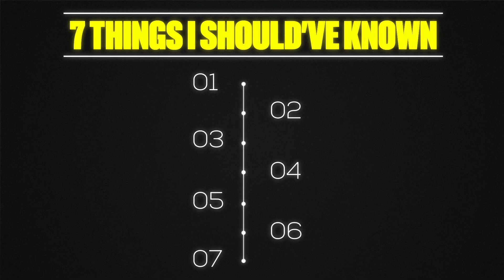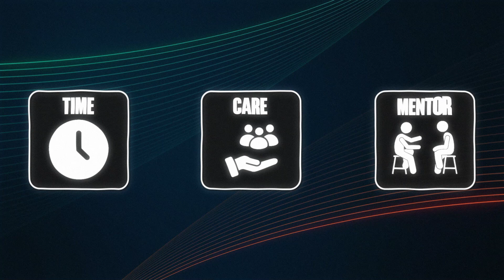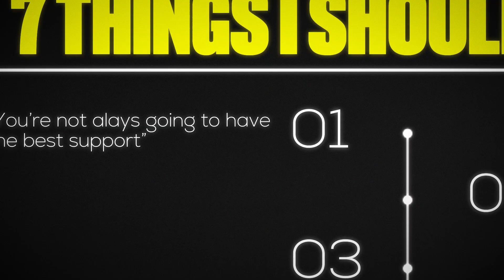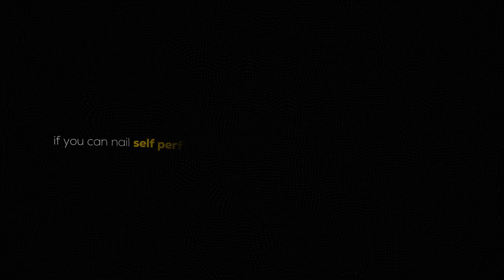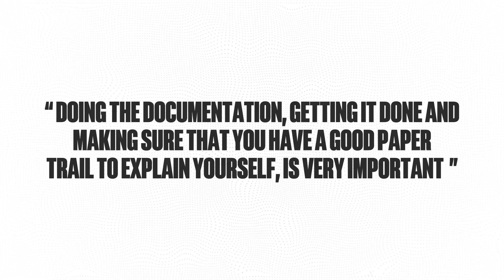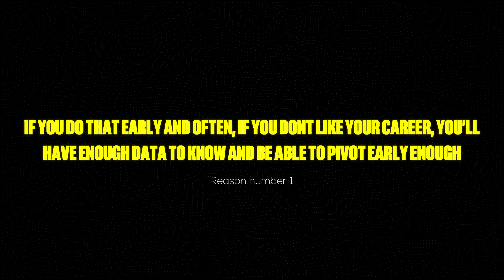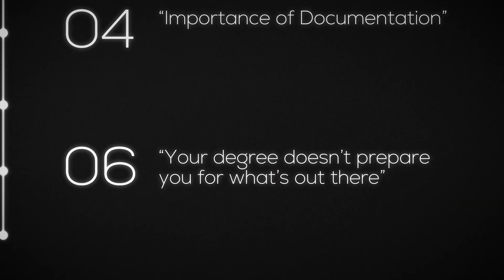What I Wish I Knew BEFORE Becoming A Construction Engineer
Being a construction project engineer can be tough especially if you have no one to ask questions.  Here are some things I wish I knew before becoming a construction project engineer with a civil engineering degree.

Free call with me!

0:00 Welcome!
0:15 Support
2:14 Free Call With Me!
2:30 Self Performed Work
4:15 Your Manager
6:30 Documentation
8:30 Working Hours
10:45 Your College Degree
12:12 Team Player

PE Exam Materials I Used To Pass:
NCEES Practice Exam (can also get this through NCEES)
Civil Engineering Reference Manual (I used older 14th Edition)
Lindeberg Practice Problems (I had an older version of this)

Software Used In Construction:
Autodesk Revit
Microsoft Office

Youtube Camera and Recording Equipment:
Shotgun Mic
Clip On Mic
Ring Light